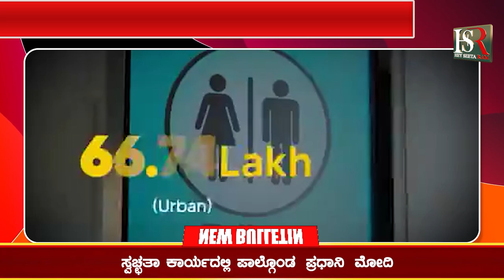Prime Minister Modi : ಸ್ವಚ್ಛ ಭಾರತ ಅಭಿಯಾನಕ್ಕೆ 10 ವರ್ಷ ಸ್ವಚ್ಛತಾ ಕಾರ್ಯದಲ್ಲಿ ಪಾಲ್ಗೊಂಡ ಪ್ರಧಾನಿ ಮೋದಿ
Prime Minister Modi participated in the cleanliness drive | 10 years of Swachh Bharat Abhiyan | Pm Modi | Prime minister | narendra Modi | Swaccha hee Seva | Swacchata abhiyan | Swacch Bharat | Bjp | Bharatiya Janata Party | Bjp  Government | Bjp  Sarkar | Bjp Party | Pm Modi | Swacch Bharat Abhiyan Pm | Hey seeta ram | Hsr News Live | Kannada News |

Karnataka | ಕರ್ನಾಟಕ
Kannada | ಕನ್ನಡ